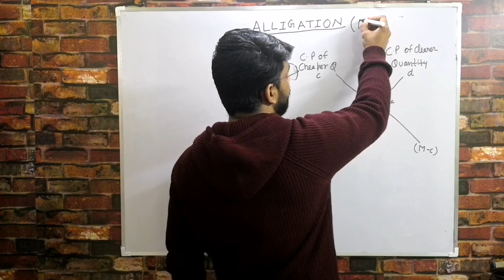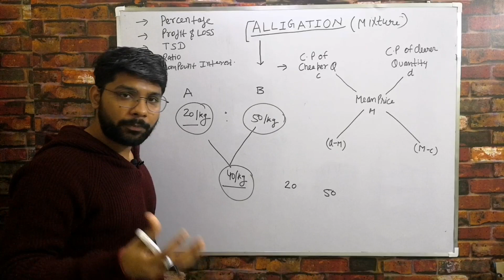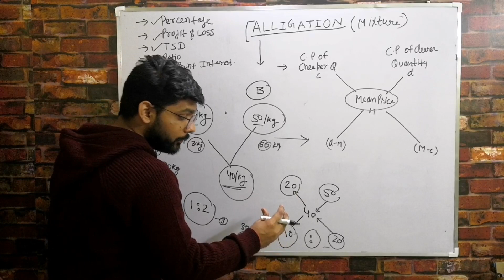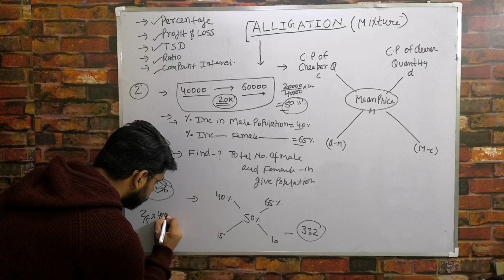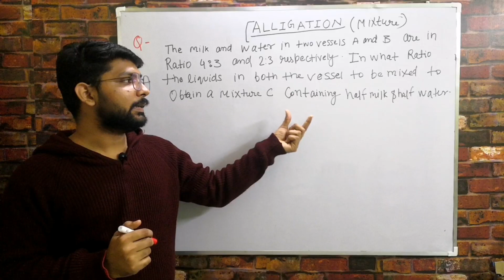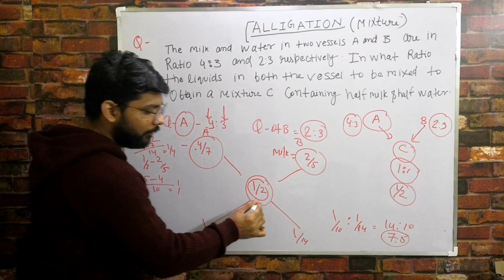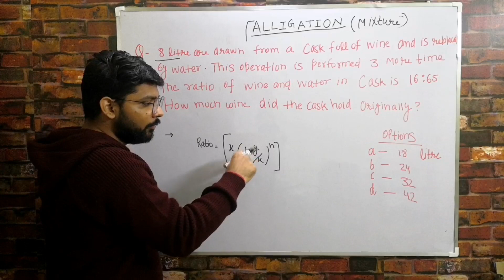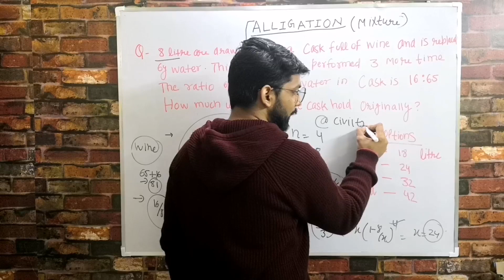Mixture and Alligation|Mixture and alligation Concept|Mixture and alligation Short tricks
This video s related to the MIXTURE and ALLIGATION topics. In this topic, you will understand how to use ALLIGATION in a question and multiple uses of ALLIGATION in different topics.
Wish you a Happy new year.